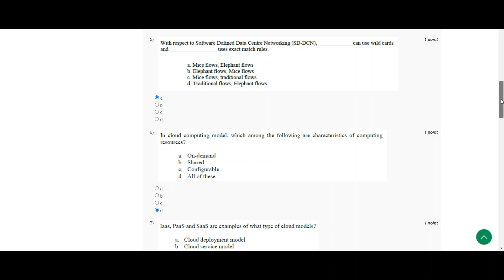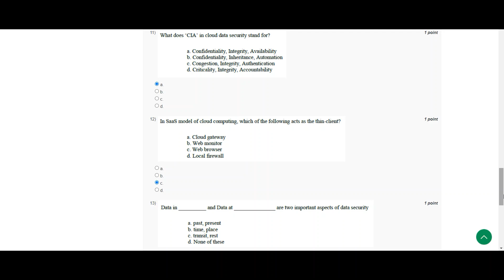Introduction To Internet Of Things || WEEK 8 SOLUTION 8 || NPTEL 2023